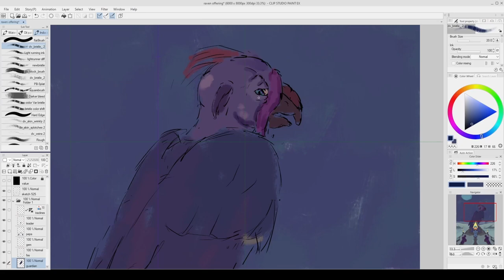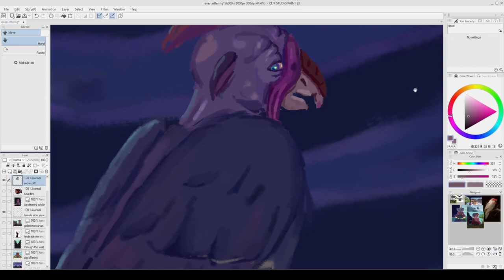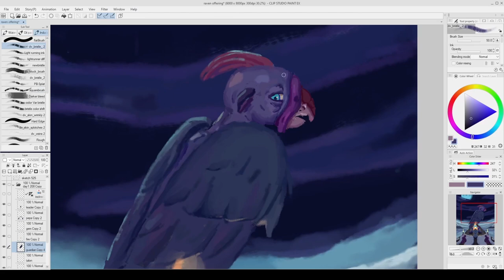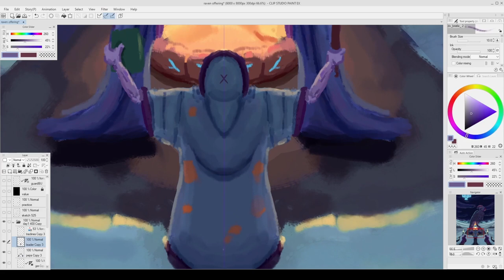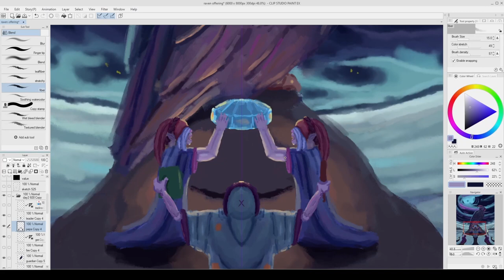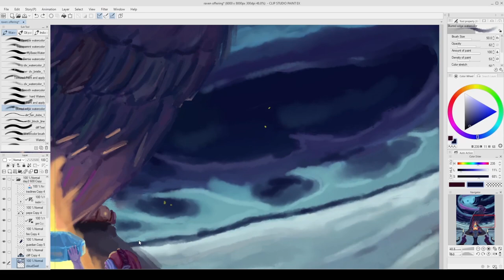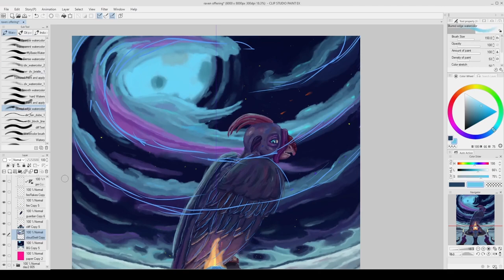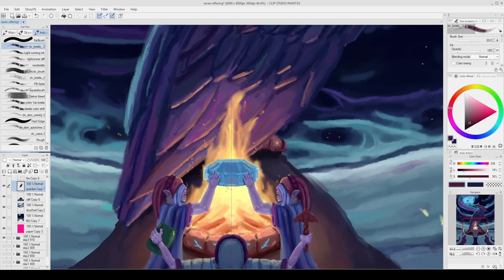Raven Guardian Offering Digital Painting Process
An offering is made to the guardian of winter. You can find a higher resolution painting of this